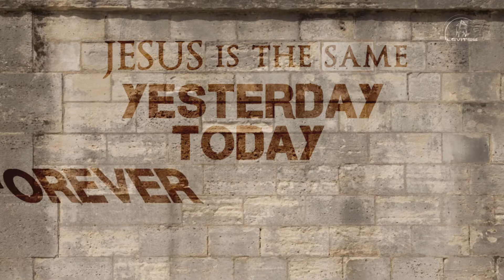[The Book of ACTS] Peter and John Arrested / Scott Brenner / The Lord's Church / Levites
ACTS 4:1-4